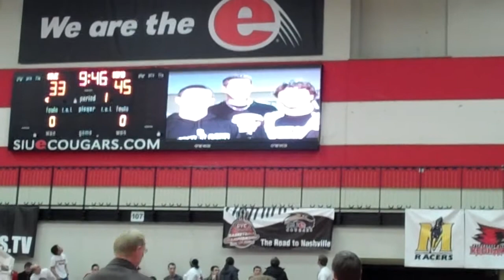SIUE Mighty Cougar Roar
The SIUE Cougars took another step toward Division I reclassification February 7, 2011, at the Vadalabene Center, when they debuted their new fight song, "Mighty Cougar Roar"